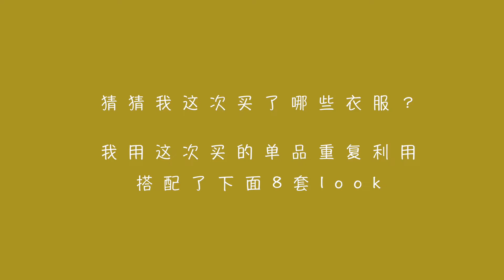跟我一起逛街｜用买来的衣服重复搭配搭出8套look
好久没出和我一起逛街的视频了